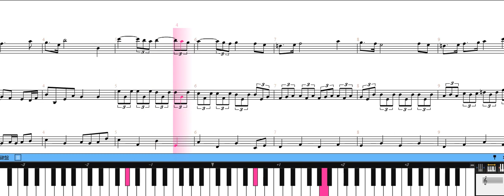[piano score] Pokemon Red/Green To Bill: Leaving Cerulean City(マサキのもとへ－ハナダより)